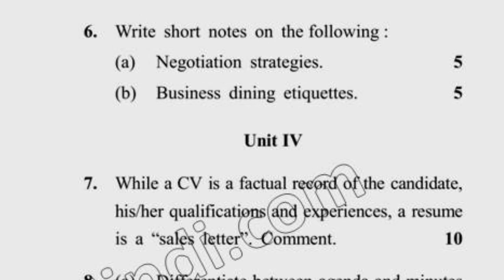2017 MBA 1st Sem Reappear Business Communication Question Paper